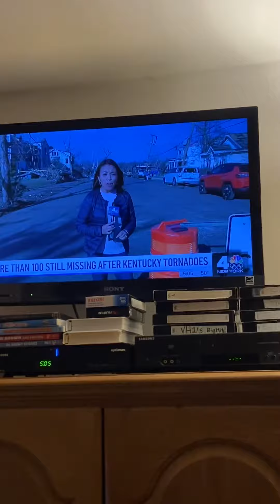Christmas Beauty Pageant Singer Adam Kuperstein revised part 1 12/14/2021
foxpix maleacts ilovethirteenwnet christmas Adam Kuperstein Christmas Beauty Pageant Singer 👩‍🎤 Part 1. Jim Sciutto Ryan Fields Steve Overmyer Steve Lacy Chris Hayes.